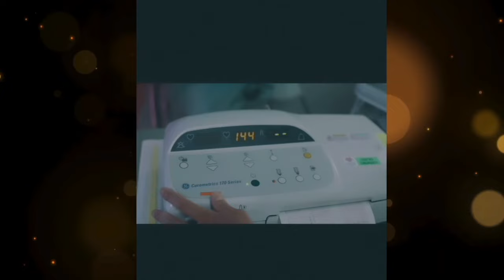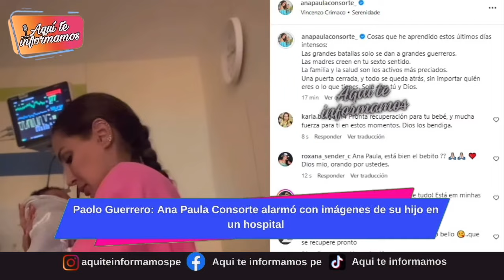Paolo Guerrero: Ana Paula Consorte alarmó con su bebé en un hospital